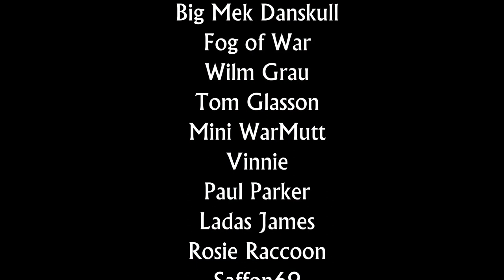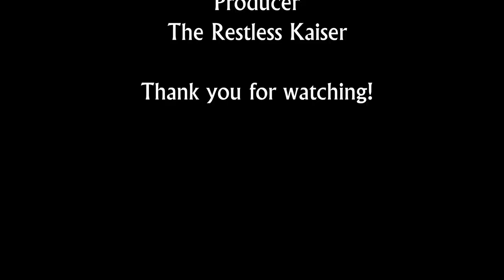New Year's Hobby Resolution 2023 - from the Modelling for Advantage crew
How did we do since last year with our plans? The MfA crew look back on their 2022 plans and make some for 2023.